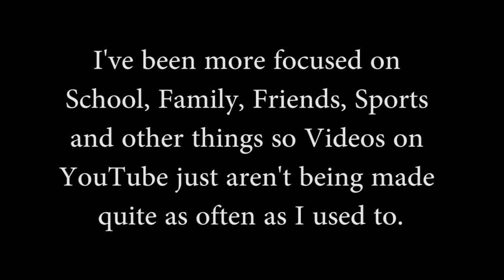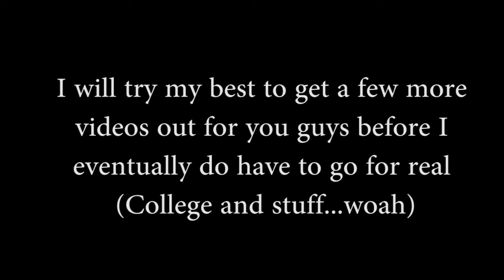DSD Gaming Done w/ Videos ?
Welp if you got this far..i'm not stopping videos...yet. I'll try to make a few more videos for you guys before I end up actually leaving. Thanks for sticking around y'all. Couldn't do it without ya.

- DSD Gaming